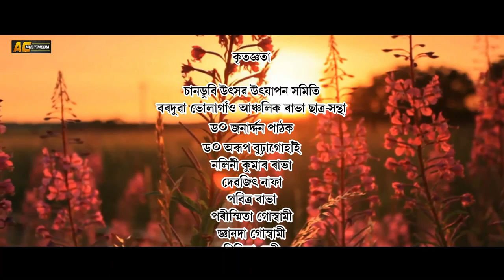Chandubi Tumi Mayabini || A Rhythmic Canvas || Dr.Banjit Bhatta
Chandubi Tumi Mayabini
A Rhythmic Canvas
Vocal & Tune - Dr.Banjit Bhatta
Lyrics - Dr.Mrigendra Mohan Goswami
Recording,Mix,Mastering - Sasanka Doley (Raja)